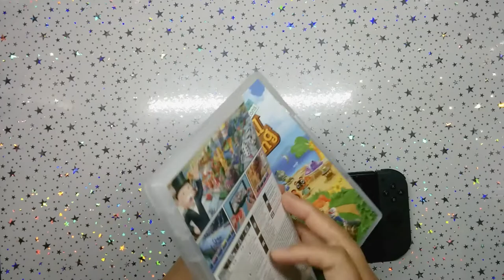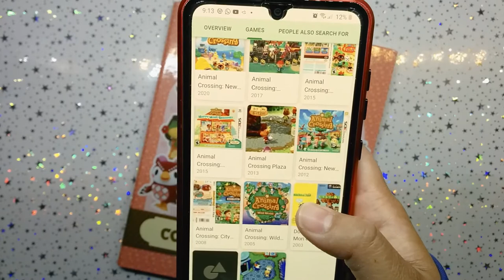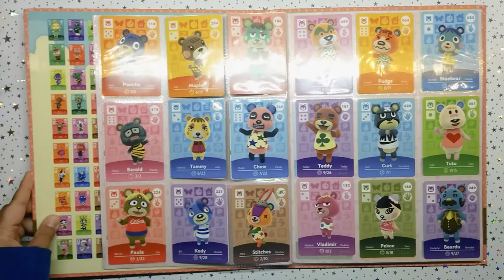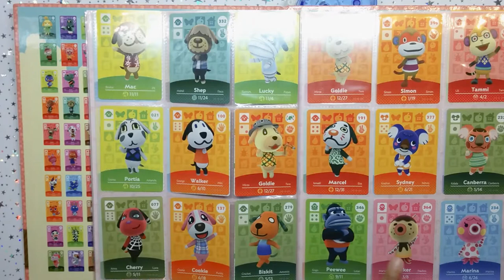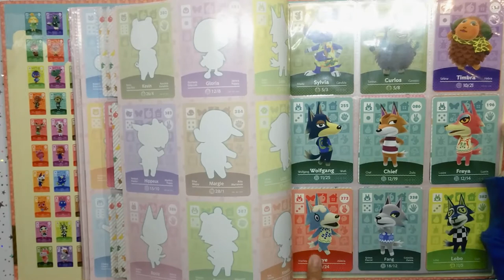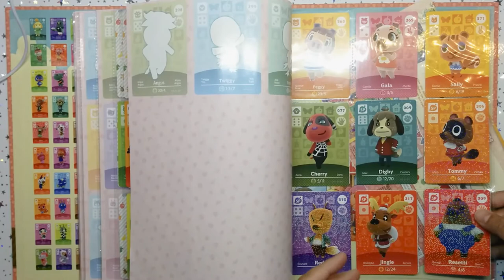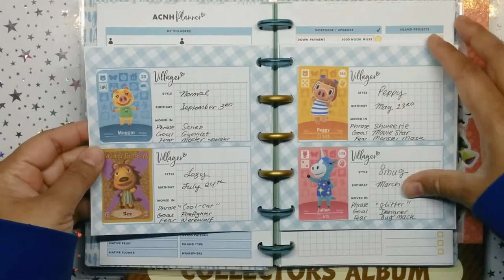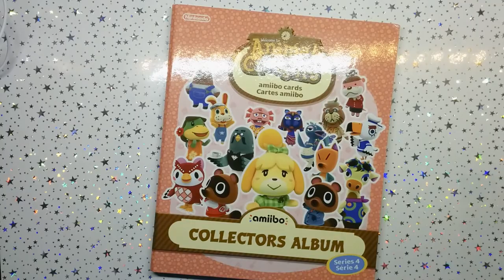Animal Crossing - My Amiibo Cards!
This is HEY PLANNER GURL HEY!!!
FEATURING: Animal Crossing - My Amiibo Cards!

Inserts
♥Code: candy15 on ETSY for Printables for Planners
♥ ABOUT: Hi there. My name is Candy and I love planners! I've been planning since 1999 and obsessing over stickers since the age of 5.
♥ PLANNERS: Happy Planner, Ban.Do, Michael's Recollections, Kate Spade,